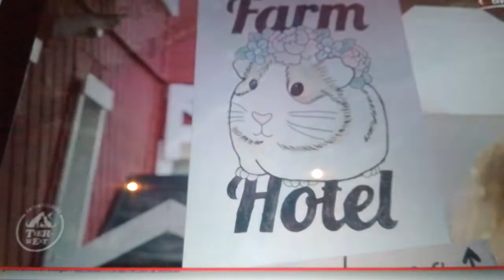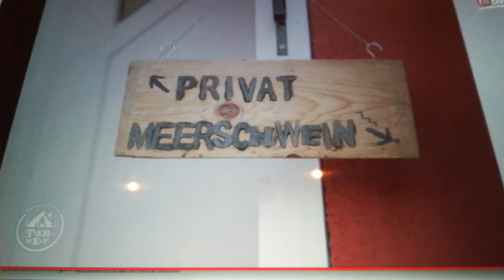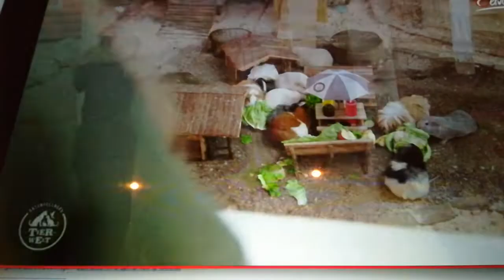Das erste und einzige Meerschweinchenhotel